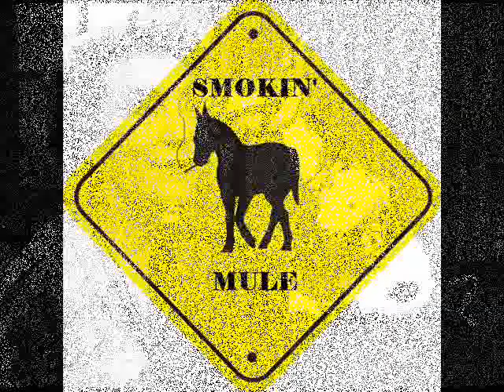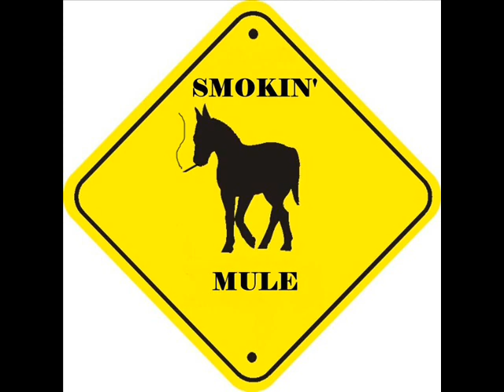Peacock Suit - Smokin' Mule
Smokin' Mule are: Stuart Catford - Vocals, Mark Hobbs - Guitar, Matt Little - Bass, Pete Blackwell - Drums
from the Portsmouth area.